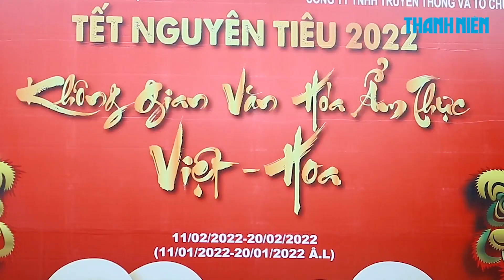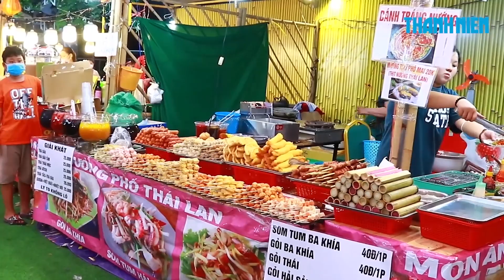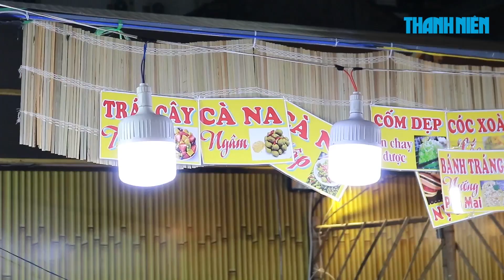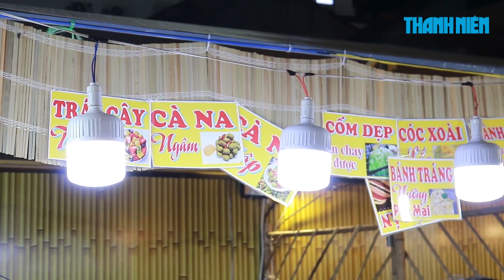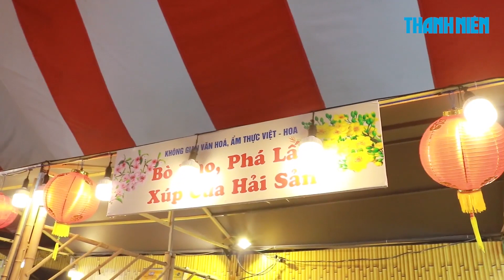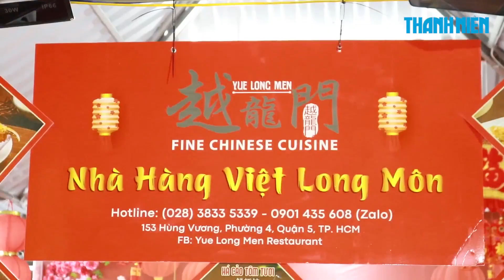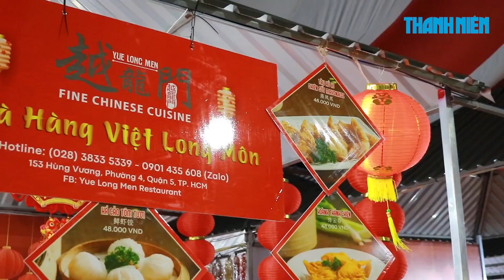Ngon quên lối về với lễ hội ẩm thực Việt – Hoa tại TP.HCM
Không khí nhộn nhịp, các gian hàng bày bán các món ăn đa dạng, những màn biểu diễn lân sư rồng hấp dẫn,... tất cả tạo nên một lễ hội ẩm thực Việt - Hoa đặc sắc đang được diễn ra tại TP.HCM